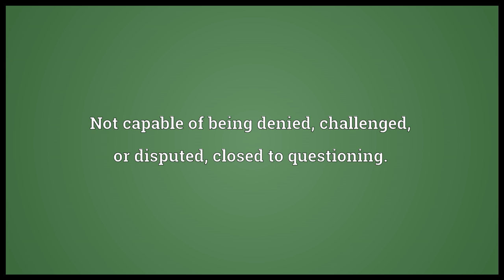Incontrovertible Meaning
Video shows what incontrovertible means. Not capable of being denied, challenged, or disputed; closed to questioning..  incontrovertible pronunciation. How to pronounce, definition by Wiktionary dictionary. incontrovertible meaning. Powered by MaryTTS